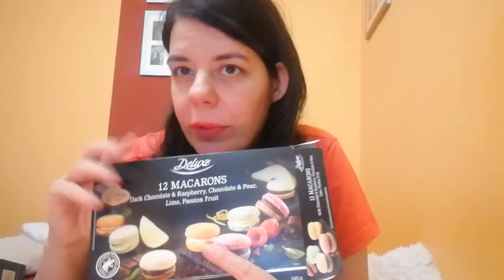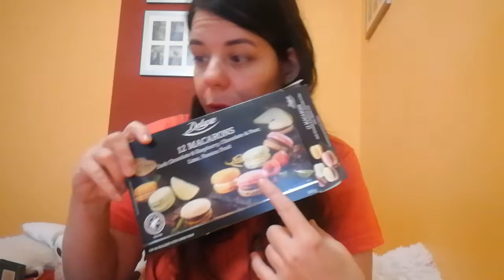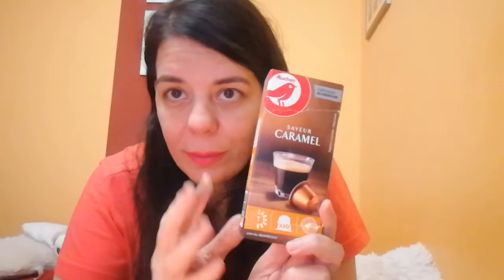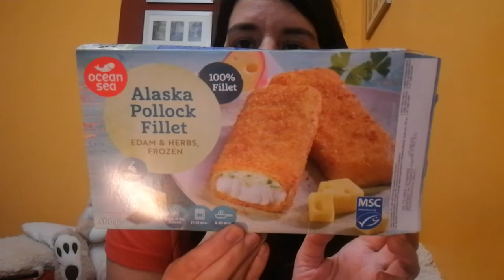ELFOGYTAK -Újravennèm? 2022 #9 I Barbara Bacsa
Sziasztok!
Hoztam nektek egy új videót, fogadjátok szeretettel! ❤️
Barbi